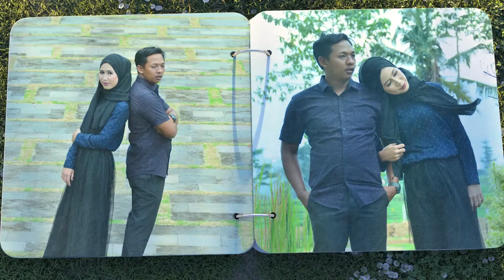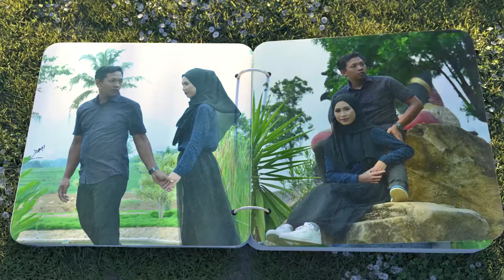Photo Gallery Slide Show Pre Wedding Ika & Joko (Book)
Indonesia
{Bp.H. Prapto Daryono}
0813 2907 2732 dan  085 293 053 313

[PANDOYO MOTOR]
karanganyar Surakarta